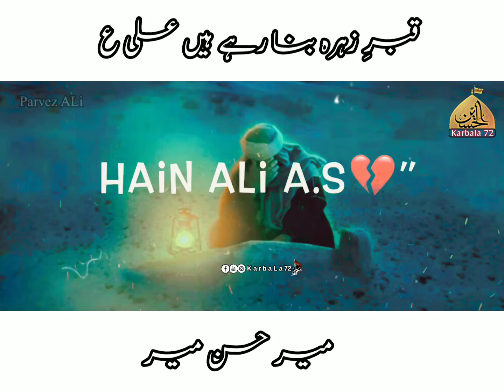Qabar E Zahra Bana Rahy Hain ALi_Mir Hasan Mir_Ayyam E Fatmiyah 2022_Status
Status
shortsyoutubevideo